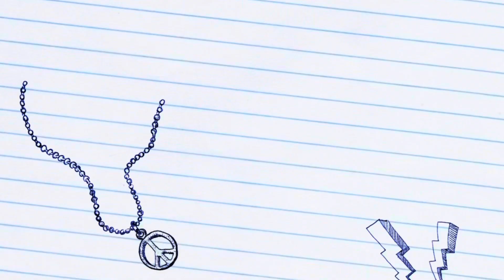phir se lockdown vala Sunday vlog💖 lekin yummy recipes ke sath !! सुबह से लेके शाम तक!!Hindivlog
dreamer goldi
Facebook____